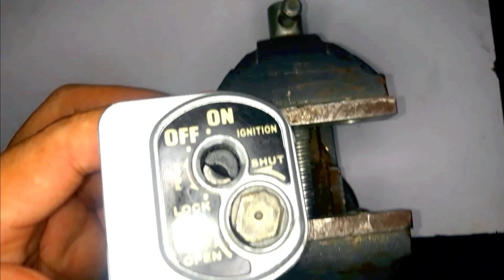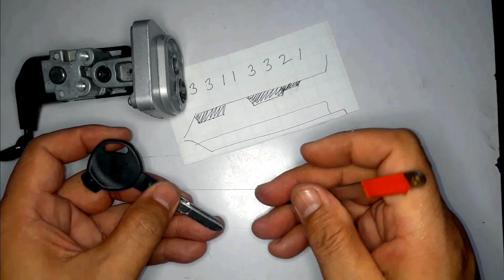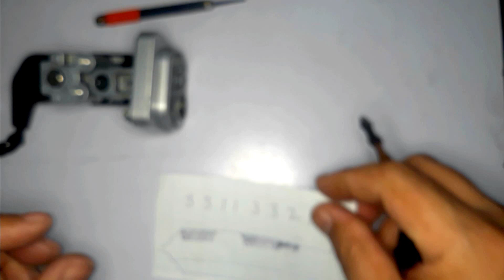HONDA SCOOPY 125 LOST KEY SOLUTION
HONDA SCOOPY 125 LOST KEY SOLUTION, WITH THE HELP OF CELLPHONE CAMERA, DECODED AND REKEYED.

STAY UP TO DATE WITH ME BY FOLLOWING MY

YOU CAN SEND ME STUFF HERE:PADLOCK, DOOR LOCKS, KEY CYLINDER, OLD KEYS,
CAR REMOTE, TOOLS ETC..

DARWIN QUIAP
JP RIZAL ST. BULILAN SUR,
PILA, LAGUNA
PHILIPPINES 4010